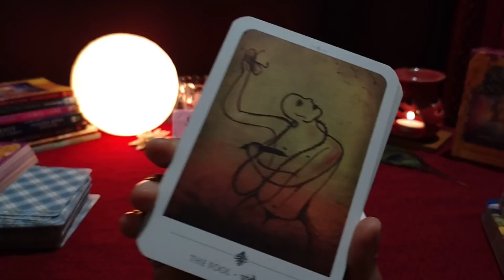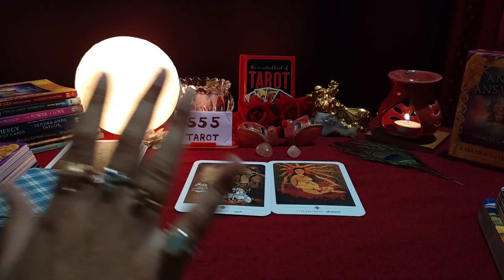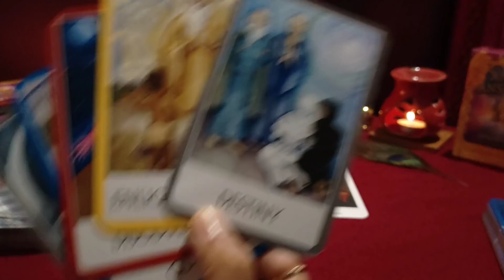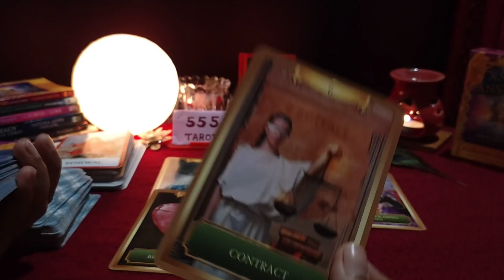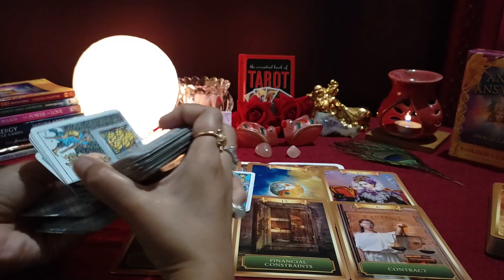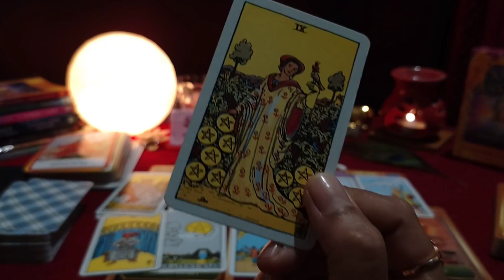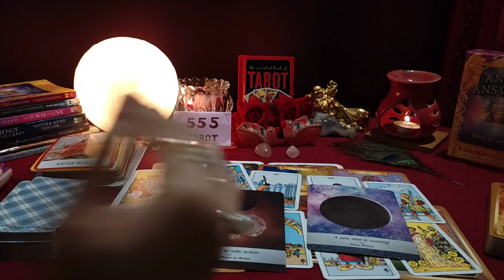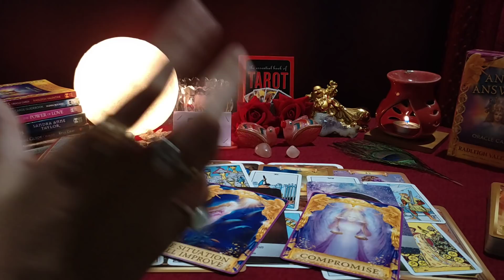❤️❤️Kya Soch Rahe He Woh?❤️Unki Current Feelings❤️Next Action❤️Love Messages🌟Collective😇by 555 Tarot